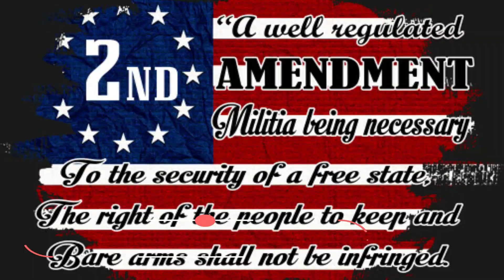The Most Important Asset For Any Prepper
GOD BLESS YOU ALL GOD BLESS YOU ALL, AND GOD BLESS AMERICA.

AMAZON STOREFRONT; ALSO WORKS FOR REGULAR SHOPPING
EMERGENCY SUPPLY OF ANTIBIOTICS FROM JASE MEDICAL
FRONTIER PREPPERS SUBSCRIBERS THAT USE THE LINK ABOVE GET $10 OFF FRONTIER PREPPERS MERCH